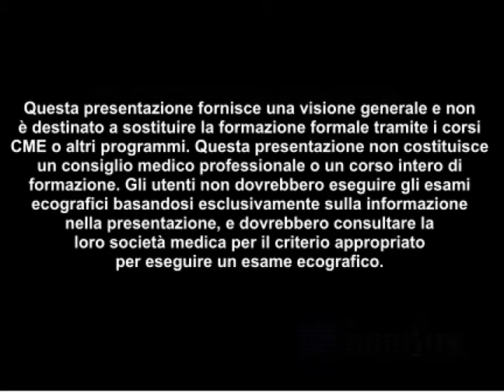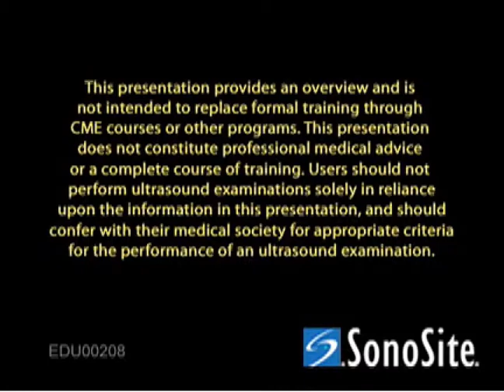Video procedurale: Ecografia del tendine sottoscapolare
Visita il sito per vedere altri video come questo

Panoramica dell'esame del tendine sottoscapolare, inclusi il posizionamento del paziente, la collocazione della sonda e la tecnica di scansione.

Per accedere and una videoteca più ampia scarica SonoAccess™ iPhone® app